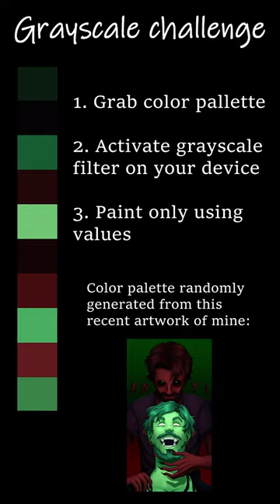Jacksepticeye fanart grayscale challenge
---[SUPPLIES]---

Art program:
Clip Studio Paint (payed)

Old art program:
Medibang paint pro (free)

Brushes used in this video:
Sketch: Calligraphy
Rendering: Opaque watercolor/Thin gouache brush

Editing program:
Shotcut (looking into switching to Davinci Resolve tho) (Free)

Have a nice day :DDD